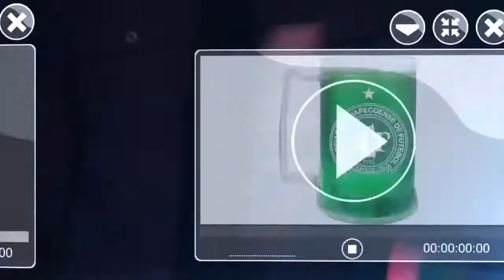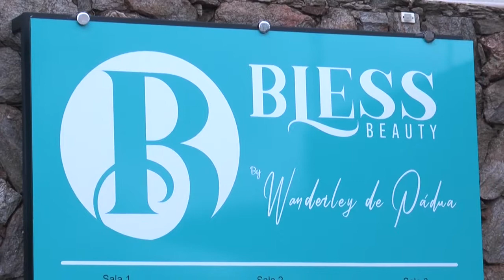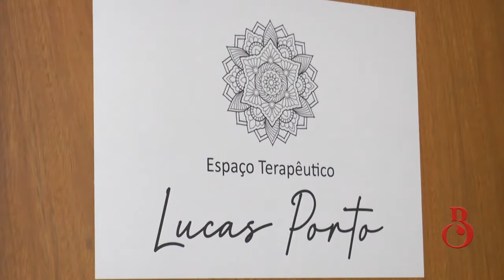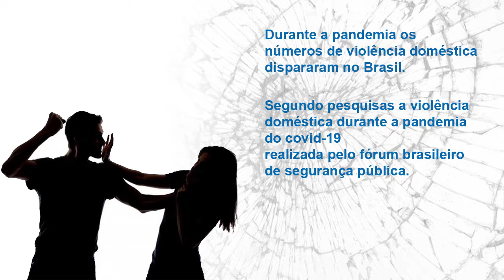Programa Bárbara Caran 24/10/2020